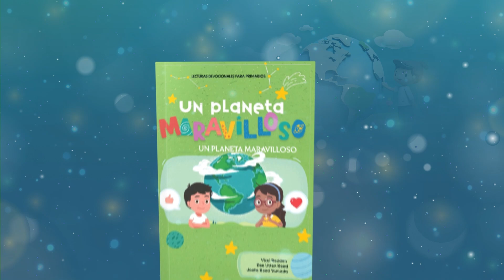Devoción Matutina Para Menores - 08 de Octubre del 2024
08 DE OCTUBRE
MANTEQUILLA DE MANÍ Y MERMELADA
«Para que nadie encuentre en ustedes culpa ni falta alguna, y sean hijos de Dios [...]. Entre ellos brillan ustedes como estrellas en el mundo». Filipenses 2: 15
Era el día después de Navidad. Sharon y Bobby paseaban por un centro comercial abarrotado de gente cuando se detuvieron en la tienda de animales y vieron algo muy inusual. En la jaula de tortugas había dos tortugas unidas por el lado del estómago, cerca de la cola.
Sharon y Bobby compraron las tortugas, se las llevaron a casa y las llamaron mantequilla de maní y mermelada, «porque no puedes tener una sin la otra». Su plan era separarlas si encontraban un veterinario que lo hiciera.
Las dos tortugas pasaron casi la mitad de su vida con una sobre el lomo y la otra intentando darse la vuelta. Bobby y Sharon daban la vuelta a las tortugas, controlando cuidadosamente el tiempo que una permanecía boca arriba y la otra boca abajo. Buscaron un veterinario que aceptara operarlas para separarlas. Finalmente, dos veterinarios de Arizona dijeron que sí.
La operación fue un gran éxito y ahora ya no son un sandwich. De hecho, se quedaron un poco confusas cuando descubrieron que ya no estaban unidas y que podían mantenerse erguidas, porque habían vivido la mayor parte de su vida un poco inclinadas.
Nuestras vidas también pueden inclinarse un poco. A veces, nos acostumbramos demasiado a vivir un poco ladeados. Por ejemplo, nos torcemos por no decir siempre la verdad o por no ser amables. Pero cuando decidimos seguir a Jesús, podemos enderezarnos y brillar como estrellas en el cielo.